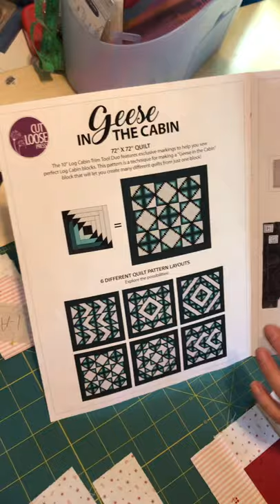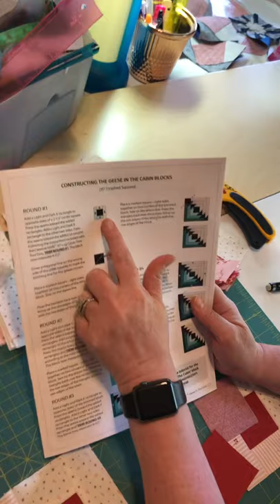First Sew Along Video for Geese in The Cabin